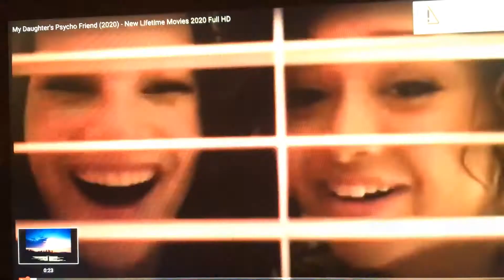May 14, 2020